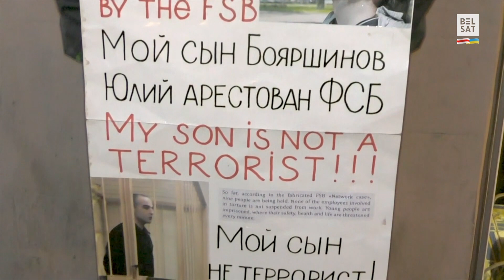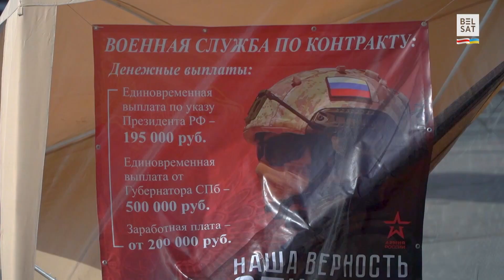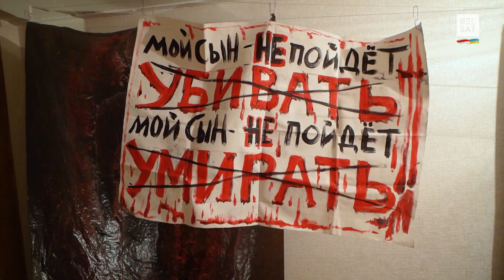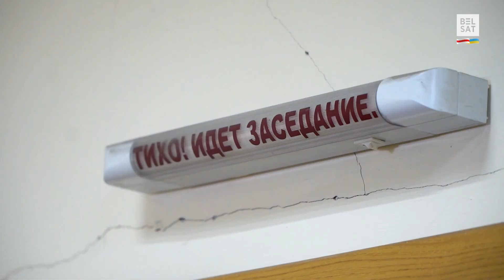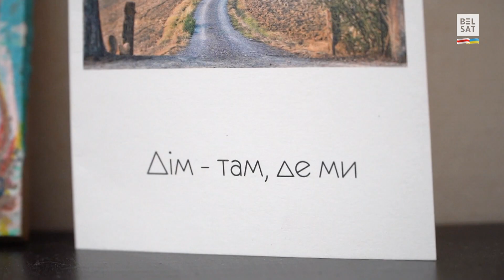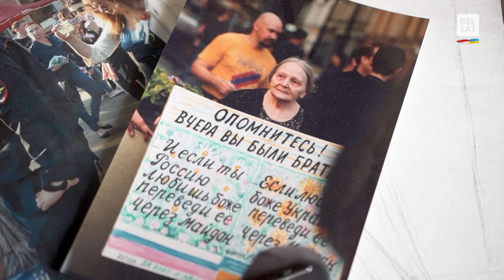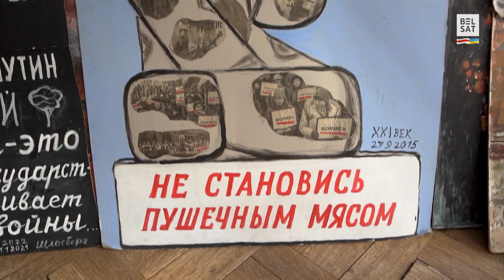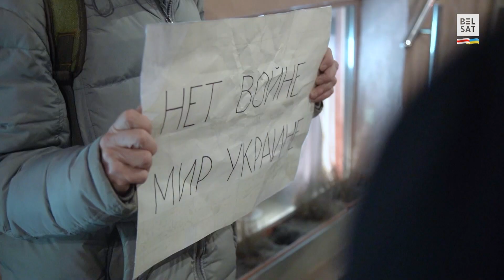Artyści, którzy nie przestali walczyć z putinowskim systemem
Rosyjscy artyści walczą przeciwko putinowskiemu systemowi, który wywodzi się jeszcze z czasów stalinowskich. Funkcjonariuszom FSB zapalono zielone światło. Rosyjski malarz Nikołaj Bajarszynow podkreśla, że “za późno jest się bać” tej dyktatury, bo “będzie jeszcze gorzej, jeśli się boisz”